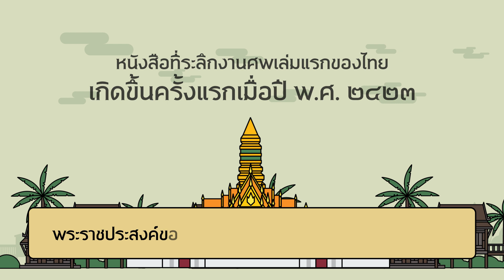แรกมีที่สยามปี2 ตอนที่ 239 : แรกมี..หนังสือที่ระลึกงานศพ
รายการ แรกมีที่สยาม ปี2